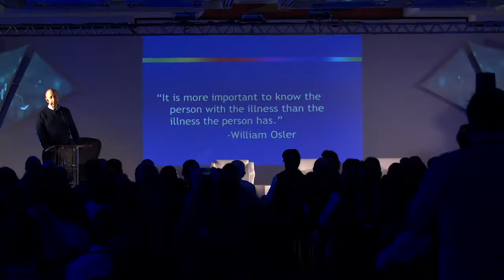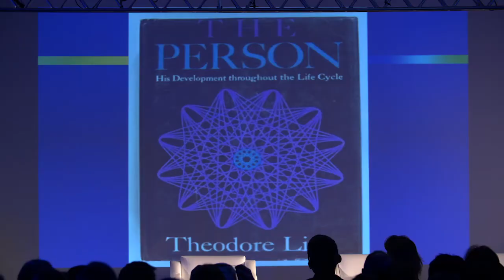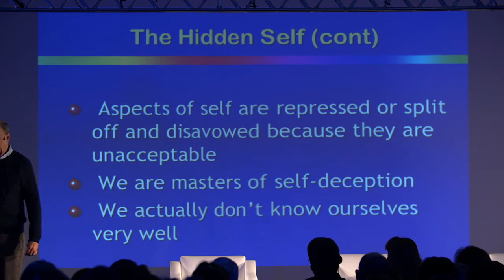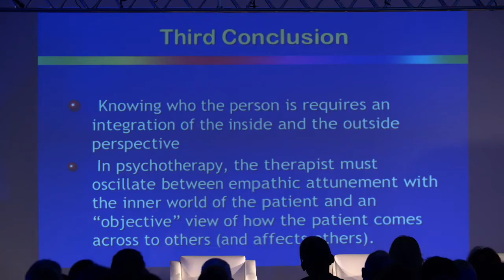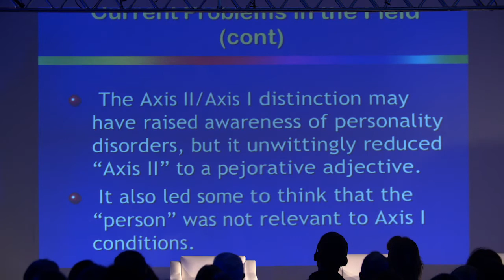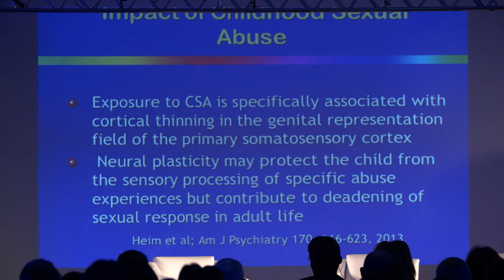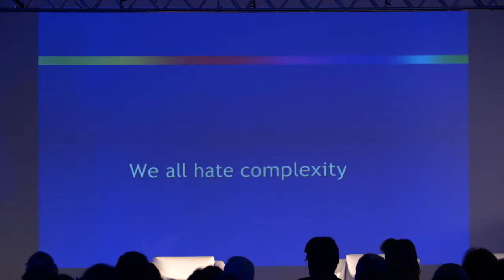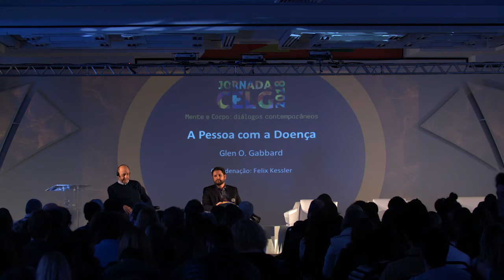JORNADA do CELG 2018 - Psiquiatra Glen O Gabbard palestrando sobre "The person with the illness"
Conference in English/Conferência em Inglês
Dr. Glen Gabbard is Clinical Professor of Psychiatry at Baylor College of Medicine in Houston, and Training and Supervising Analyst in the Center for Psychoanalytic Studies in Houston. He is also in private practice in Houston.  Dr. Gabbard has authored or edited 28 books, including Psychodynamic Psychiatry in Clinical Practice: 5th edition, an all-time best seller at American Psychiatric Publishing, Long-Term Psychodynamic Psychotherapy: a Basic Text: 3rd edition, Gabbard’s Treatments of Psychiatric Disorders, Textbook of Psychoanalysis, Love and Hate in the Analytic Setting,  Psychiatry and the Cinema, and The Psychology of The Sopranos. His most recent book is Narcissism and Its Discontents: Diagnostic Dilemmas and Treatment Strategies with Narcissistic Patients, co-authored with Dr. Holly Crisp.  He has also published over 350 scientific papers and book chapters. Previous positions include Brown Foundation Chair of Psychoanalysis and Professor of Psychiatry at Baylor College of Medicine from 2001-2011 and Director of the Menninger Hospital in Topeka, Kansas from 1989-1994. He also served as Director of the Topeka Institute for Psychoanalysis from 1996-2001. He has received many honors and awards, including the American Psychiatric Association/NIMH Vestermark Award for Psychiatric Education in 2010 and the prestigious Mary Sigourney Award in 2000 for outstanding contributions to psychoanalysis. He was Joint Editor-in-Chief of the International Journal of Psychoanalysis from 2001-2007, the first non-British analyst to hold that position, and served as President of the American College of Psychiatrists from 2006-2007. Dr. Gabbard’s textbooks have been translated into Italian, French, German, Portuguese, Korean, Japanese, Danish, Chinese, Greek, Romanian, and Spanish. He lectures throughout Europe, South America, and Australia, as well as the United States and Canada.

 ECOS DA JORNADA
"The person with the illness" / "A pessoa com a doença" (Conferência em inglês)
Conferencista: Dr. Glen O Gabbard
Coordenação: Professor Dr. Félix Kessler

Organização e Promocão:
CELG - Centro de Estudos Luís Guedes